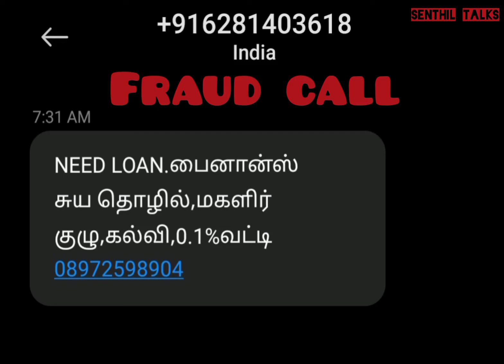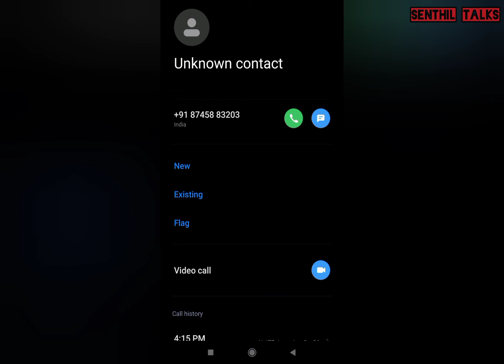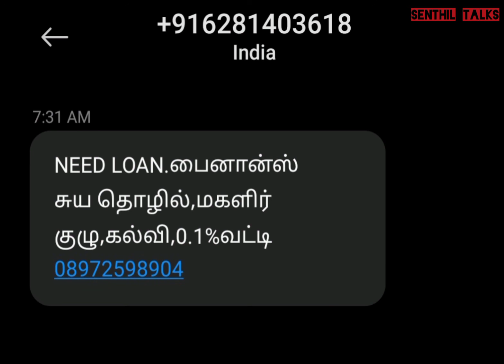முத்ரா லோன் ஏமாற்று வேலை நம்பாதீர்கள் | ஆடியோ பதிவு | குறைந்த வட்டியில் கடன்